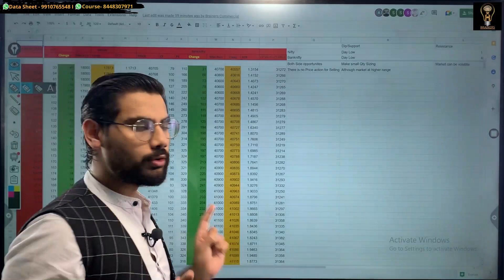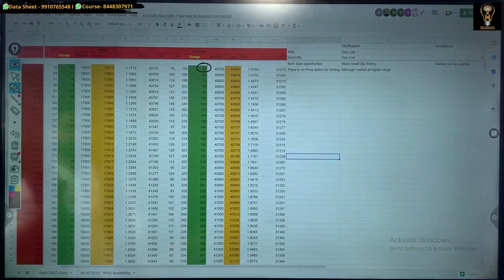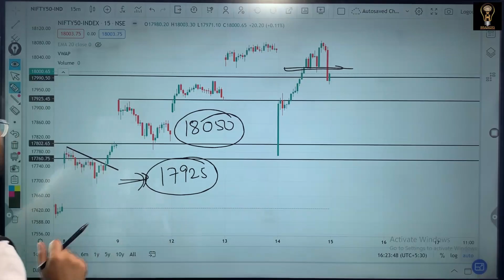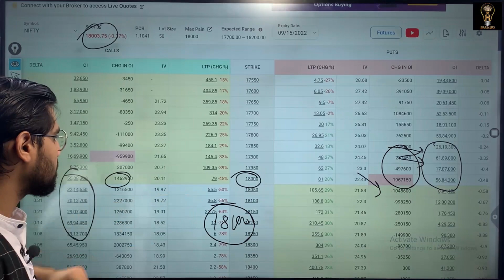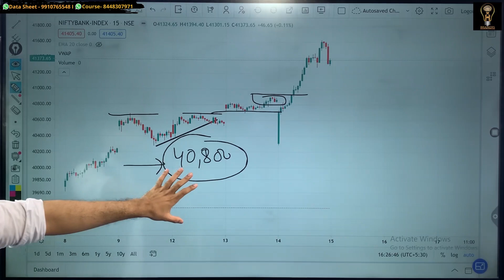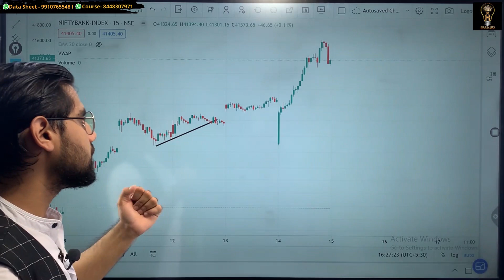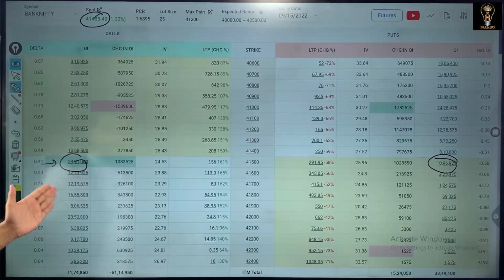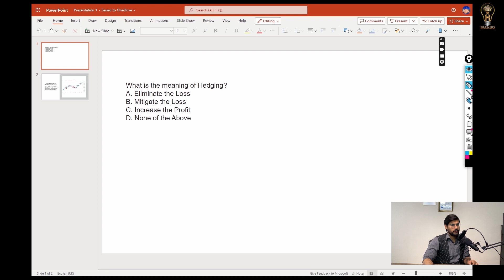Nifty and BankNifty Prediction for Thursday | 15 Sep 2022 | Bank Nifty Options Tomorrow | Rishimoney